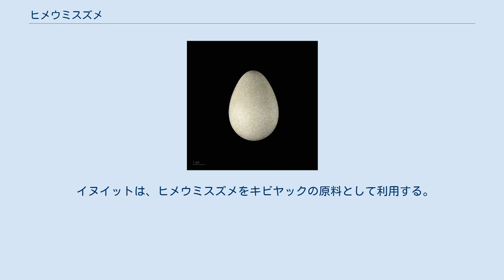ヒメウミスズメ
Alle alle ヒメウミスズメ（姫海雀、学名: Alle alle) は、チドリ目ウミスズメ科に分類される鳥類の一種である。主に北大西洋に分布する小型のウミスズメである。分類上は1種だけでヒメウミスズメ属 Alle を構成する。 北大西洋から北極海にかけての高緯度地方に分布し、各地の島嶼で繁殖する。非繁殖期は繁殖地周辺の外洋で生活するが、ヨーロッパ北部や北アメリカ北東部、ベーリング海北部まで南下するものもある。また、嵐などに運ばれて本来の分布域ではない北海や中緯度地方に現れることもある。 日本では迷鳥として、静岡県と沖縄県で記録がある。 全長20cm、翼開張は40cmほど。くちばし、首、尾が太くて短く、丸っこい体型をしている。夏羽では腹側が白くて頭部と背中側が黒く、ウミガラスを小さくしたような配色である。冬羽では白い部分が喉まで増える。 2つの亜種に分かれていて、グリーンランド、アイスランド、ノヴァヤゼムリャ、スヴァールバル諸島で繁殖する亜種 A. a. alle と、ゼムリャフランツァヨシファで繁殖する亜種 A. a. polaris がいる。 他のウミスズメ類と同様に潜水して餌を探し、オキアミ、ケンミジンコ類、小魚などのプランクトンを捕食する。飛ぶ時は短い翼をはためかせて海面近くを直線的に飛ぶ。 繁殖期には海岸に面した岩肌に大きなコロニー（集団繁殖地）を作る。
海上生活をする際はほとんど鳴かないが、コロニー周辺ではよく鳴き声を挙げる。
求愛行動・交尾の後にメスは岩の割れ目や隙間に1個だけ産卵し、両親が交代で抱卵する。
ヒナが孵化した後も両親で餌を運ぶ。
親鳥たちは巣から海へ出る時と、海から戻ってきて巣に入る直前に大きな群れを作る。
親鳥は素嚢に餌を溜めこむので、たくさん餌を集めた親鳥は喉まで大きく膨らんだ状態で巣に戻ってくる。
繁殖地でのおもな天敵はシロカモメとホッキョクギツネで、これらは卵やヒナは勿論のこと、親鳥も狙う。
また、ホッキョクグマがヒメウミスズメの卵を食べていたという報告もある（Kjell Isaksen, Maria V. Gavrilo, 2000）。
 ヒメウミスズメの群れ。
2002年、スヴァールバル諸島にて ヒメウミスズメはプランクトンを主な餌としているため、人類が魚を乱獲するのはヒメウミスズメの個体数にあまり影響を与えないとされている。
しかし20世紀末頃からグリーンランド南部とアイスランドではヒメウミスズメの個体数が減少していて、これは温暖化が原因と考えられている。
また、分布域内では重油の流出が過去数度起こっており、その度に多くのヒメウミスズメが死んでいる。
 イヌイットは、ヒメウミスズメをキビヤックの原料として利用する。
キビヤックはヒメウミスズメを内臓を抜いたアザラシの内部に詰め込み数年寝かせることによって作る醗酵食品である。